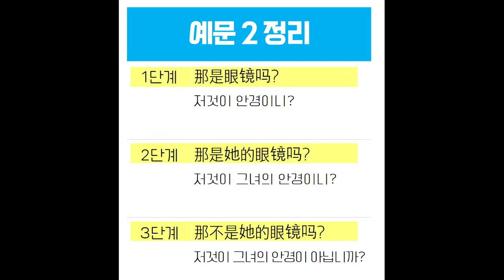중국어 초보 인생을 바꿔줄, 아주 쉬운 초급 기초 강의 | #005 是 의문문(중국어 be동사)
하나를 익히면 세 가지 문장을 거저 익히는 "중국어 문어발 3단 확장"!

这是包吗?
이것이 가방입니까?

这是你的包吗?
이것이 당신의 가방입니까?

这也是你的包吗?
이것도 당신의 가방입니까?

▶▶▶  더 많은 예문은 영상으로 확인하세요!

★ 한승중국어 화면 해설 자료는 인스타그램에 업로드 됩니다. 스크랩하고 열공합시다 :D